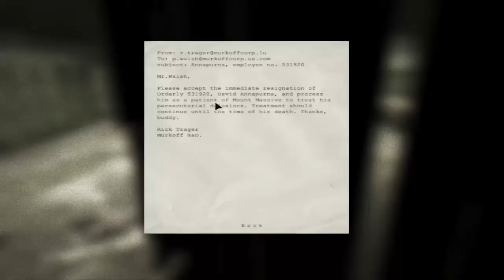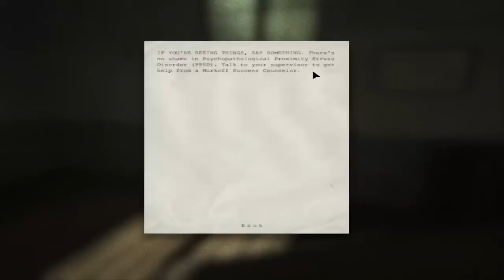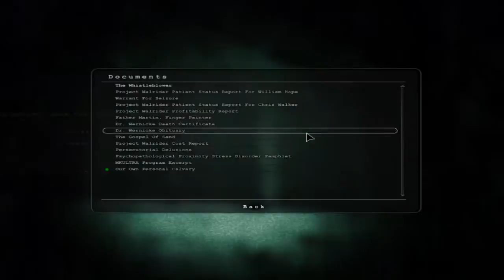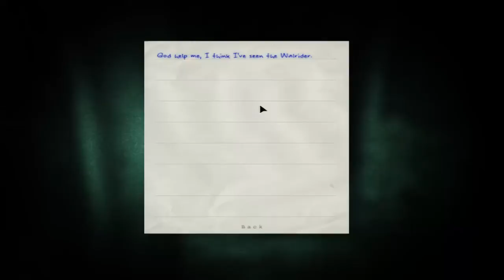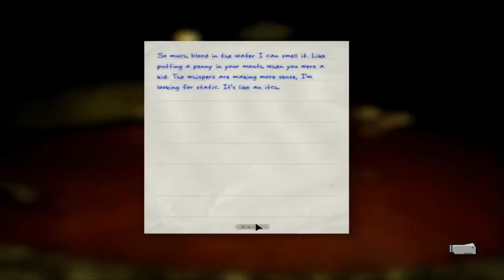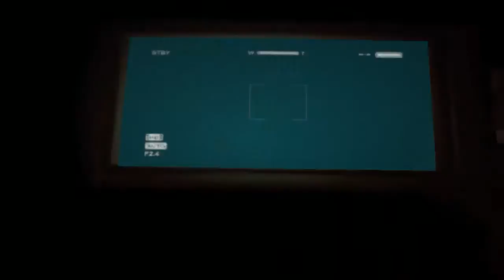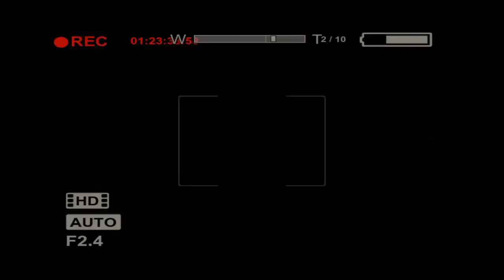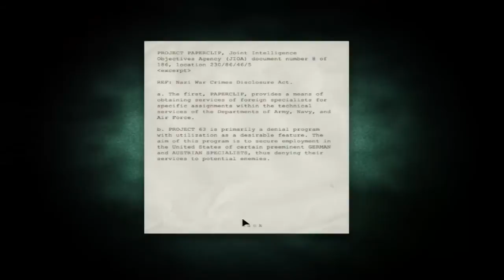DMT - Outlast (TH) #3 เงาแห่งภูต"วอร์ไรเดอร์"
ตอนแรกกะจะเล่นช่วงเย็นๆ แต่เผลอหลับซะหนิ ตื่นมาอีกทีเวลาเที่ยงคืน ก็เลยจัดไปซะ !! แบบเต็มที่

My Fanpage !